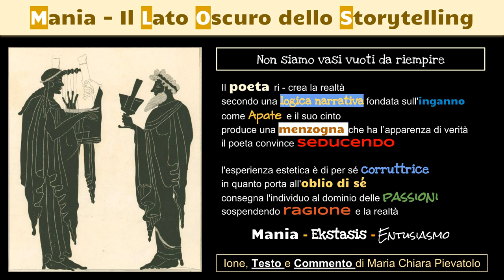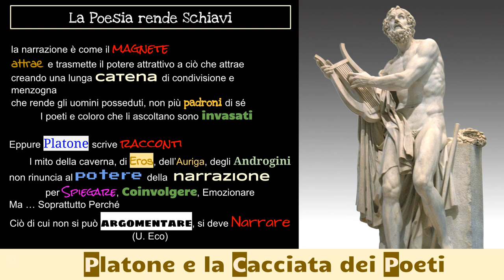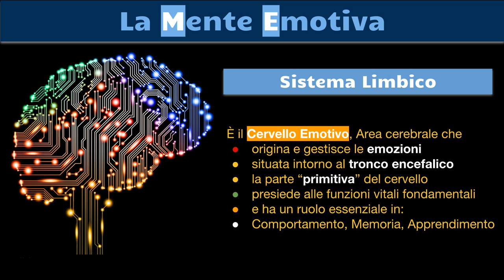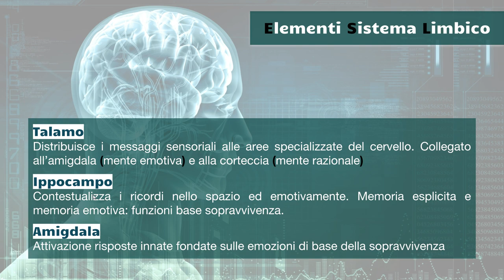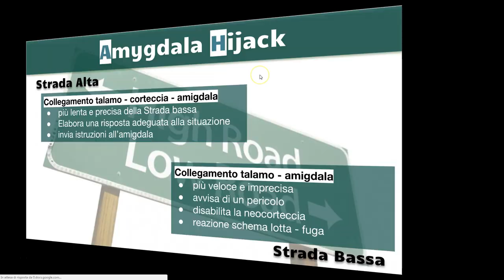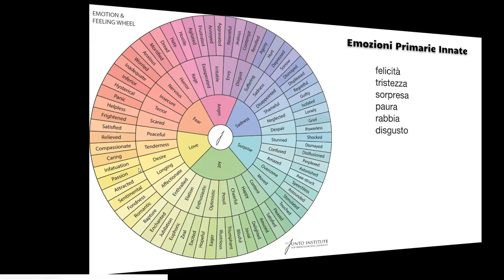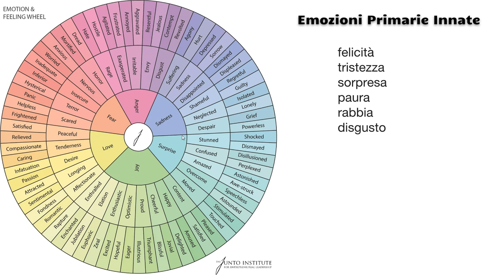La ragione rapita: narrazione e manipolazione da Platone alle neuroscienze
Emozione e manipolazione nella narrazione da Platone alle neuroscienze. Dalla condanna della poesia di Platone, perché rende l'uomo un invasato schiavo di forze che ne inibiscono la razionalità e lo controllano, all'Amygdala Hijack, la disabilitazione della mente razionale da parte del sistema limbico e il ruolo della mente emotiva nella narrazione